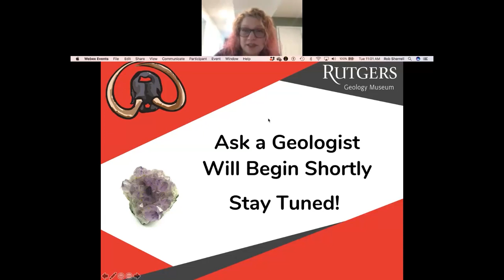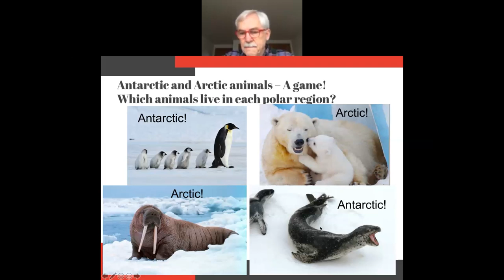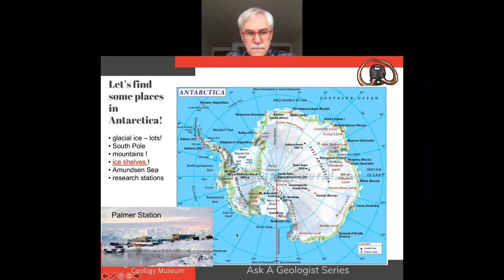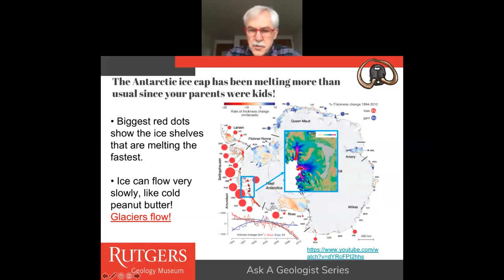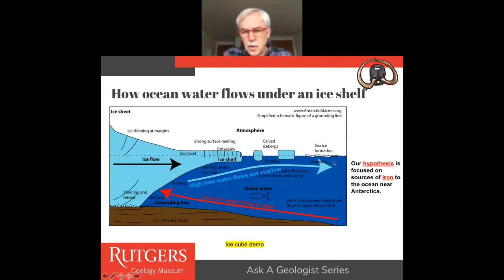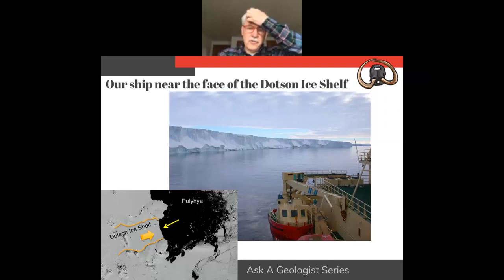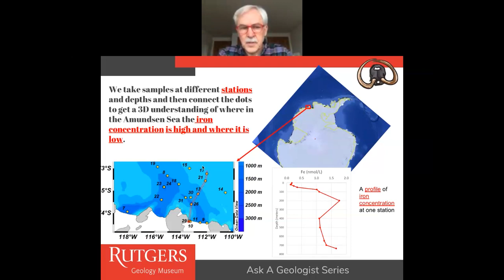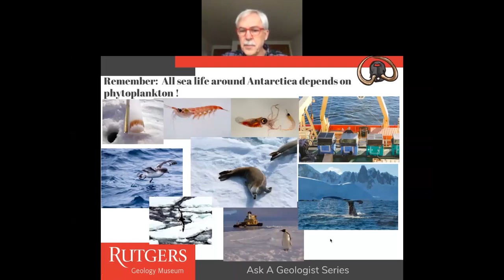Exploring Antarctica on a Ship: Rutgers Geology Museum Presents "Ask a Geologist"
Episode 12 of the Rutgers Geology Museum Series "Ask a Geologist". This episode features Rutgers University Professor Dr. Rob Sherrell giving a general overview of his experiences in Antarctica aboard a polar research ship.